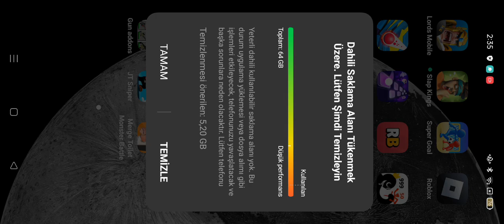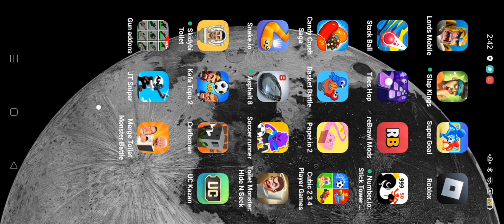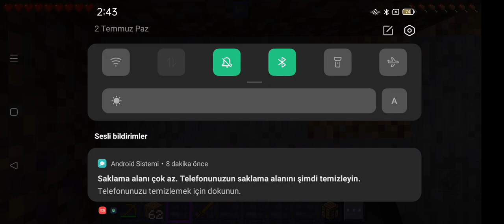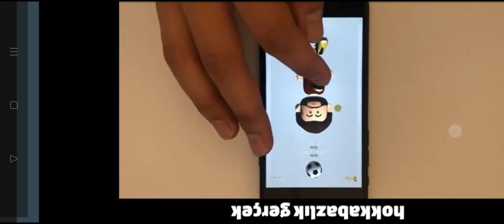2 Temmuz 2023